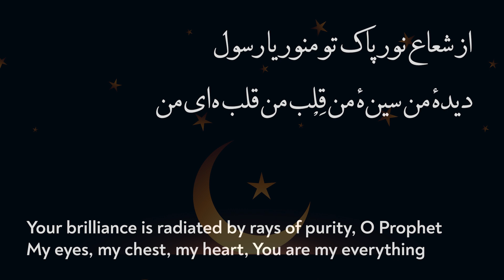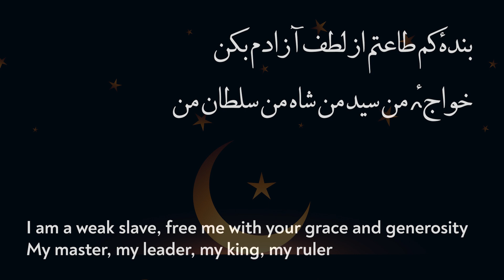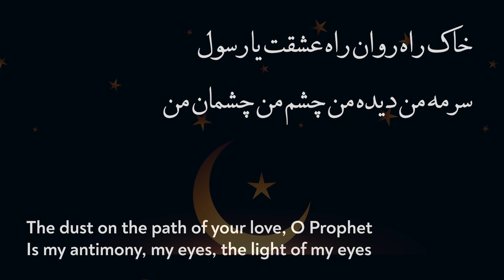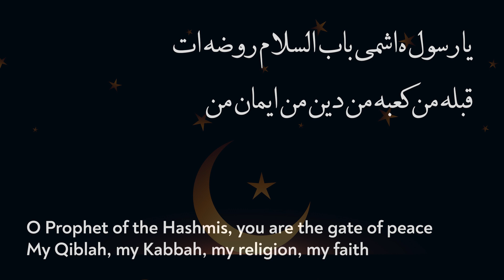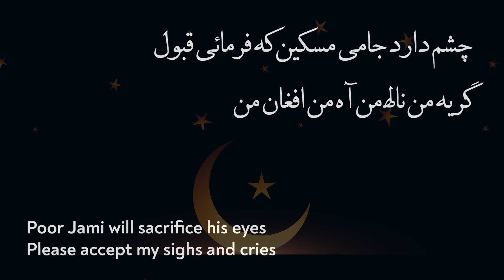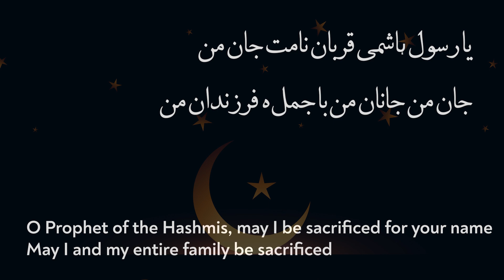Ya Raool e Hashmi | یا رسول ہاشمی | Maulana Jami | Persian with English translations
Ya Rasool-e-Hashmi (یا رسول ہاشمی ) was written by Maulana Jami. Molla Jami, was a Persian Sunni poet who is known for his achievements as a prolific scholar and writer of mystical Sufi literature. He was primarily a prominent poet-theologian of the school of Ibn Arabi and a Khwājagānī Sũfī, recognized for his eloquence and for his analysis of the metaphysics of mercy.His most famous poetic works are Haft Awrang, Tuhfat al-Ahrar, Layla wa Majnun, Fatihat al-Shabab, Lawa'ih, Al-Durrah al-Fakhirah. Jami belonged to the Naqshbandi Sufi order.